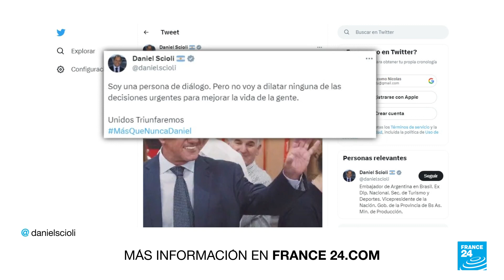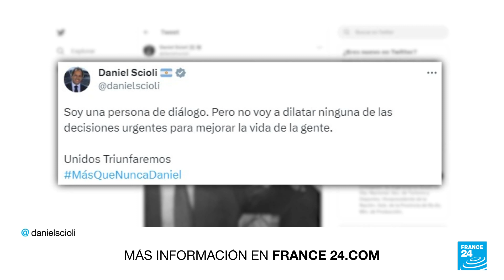Giro sorpresivo en Argentina: Sergio Massa será el candidato presidencial único del oficialismo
El kirchnerismo postuló al ministro de Economía, Sergio Massa, como candidato único del oficialismo para competir en las elecciones presidenciales del 22 de octubre, que estarán precedidas por unas primarias obligatorias para cada coalición el 13 de agosto. Entretanto, y en medio del contexto electoral, la provincia de Jujuy sigue sumergida en un descontento social en contra del proyecto y aprobación de la reforma constitucional y el reclamo salarial docente, lo que ha desencadenado protestas y fuertes enfrentamientos entre la fuerza pública y cientos de manifestantes.*